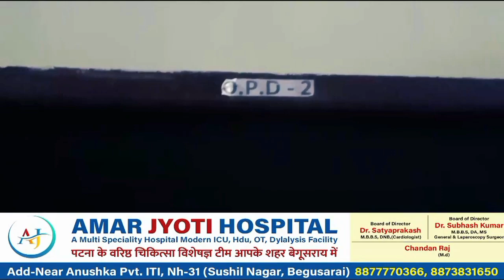गया में जाप सुप्रीमो पप्पू यादव ने कहा- जगदानंद सिंह को थूक फेंक कर चाटने की आदत, जोशीमठ पर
गया में जाप सुप्रीमो पप्पू यादव ने कहा- जगदानंद सिंह को थूक फेंक कर चाटने की आदत, जोशीमठ पर भाजपा को घेरा।btnewsbihar